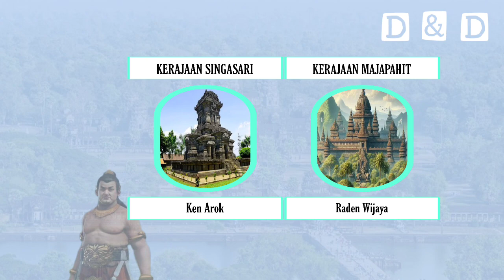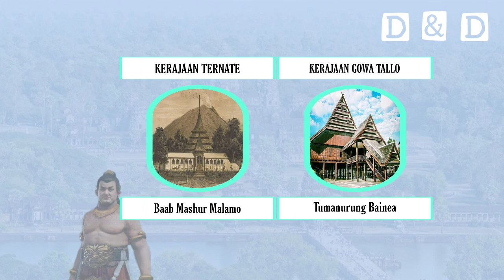Kerajaan yang pernah berjaya di indonesia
video ini menampilkan daftar kerajaan yang pernah berdiri di indonesia , salah satunya majapahit yang yang menguasai banyak daerah termasuk negara.